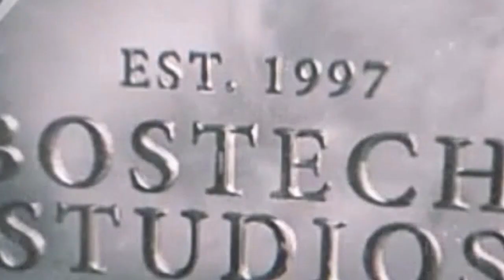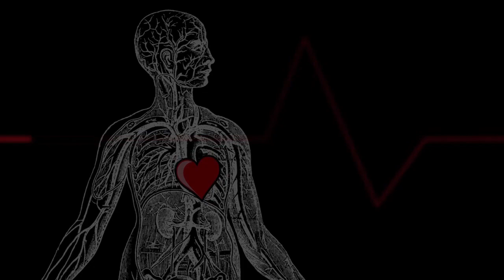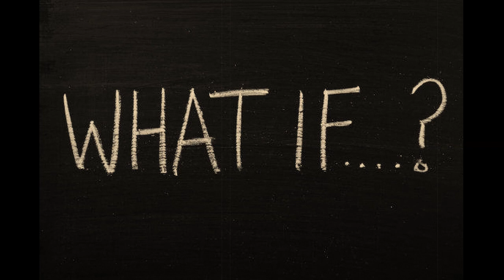Die Wonderin'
She's been livin' in, this sleepy town, all her life,
But it's hard to hide, from the world, even here,
She's just tryin' to live, live her life, and live it free,

And she knows, that there's more, than the here, and the now, (she says!)

I, don't want to die, wonderin'

Sittin' on the bonnet, of her car, lookin' up,
Out of the town, she can see, all the stars,
Is it true, all of this, is a mistake,

There's got to be more…
There's just got to be more…

I, don't want to die, wonderin'…now